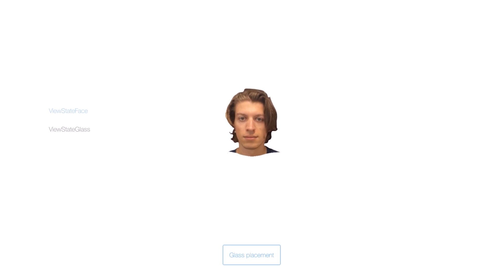Pitch Sezer Karaoglu - Low cost 3D-scanning- 3DUniversum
The human eyes and brains have an amazing ability to observe, record, process and imagine visual data in 3 dimensions. But how do you know if that bed will fit into your new apartment 3,000 miles away? If the suit you buy online will fit? And imagine, if you want relevance, how this will this impact healthcare? The basic technology is not new. But a team of A.I. students from Dutch universities has bundled their leading knowledge in 3D computer vision, object recognition and deep learning with scanning technology and modelling to come up with a low-cost solution for real-time 3D mobile scanning and recognition, anywhere. We would like to make 3D scanning accessible to everybody.